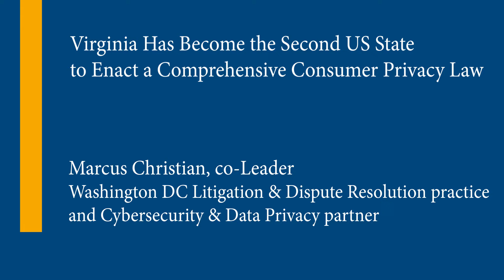Virginia Has Become the Second US State to Enact a Comprehensive Consumer Privacy Law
Since 2018, people have asked about whether they would have new obligations or rights under California's comprehensive consumer privacy regime. But California was only the beginning for such laws in the United States.